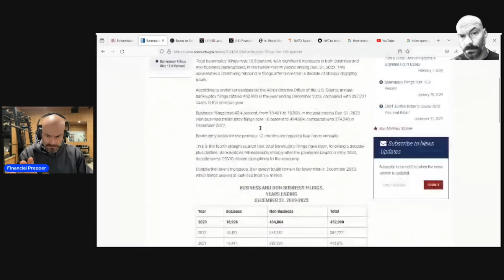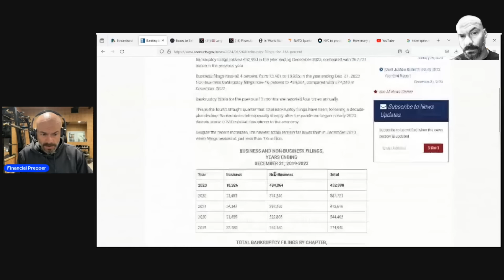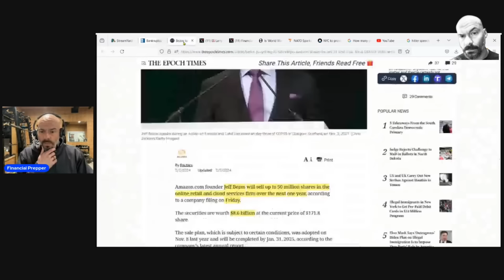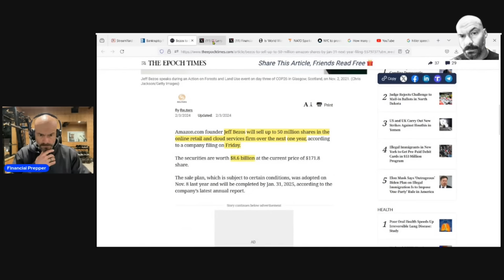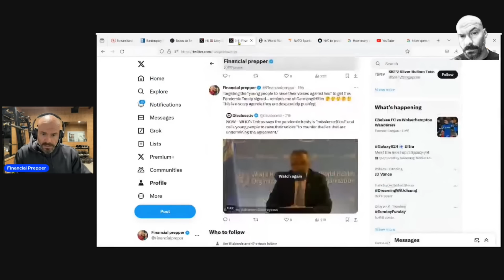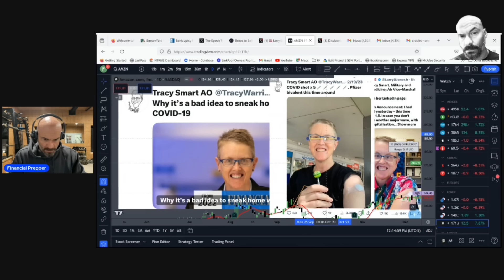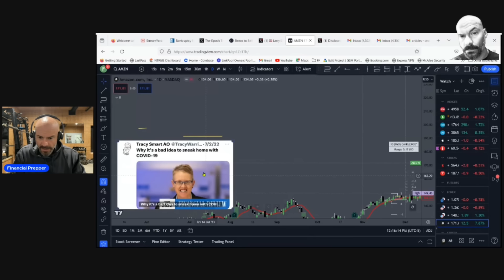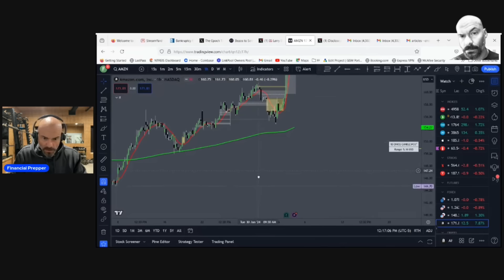Alert‼️YOU need to know this…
Alert!  “Public Health Announcement: I had COVID Jab # 6 yesterday - this time Moderna XBB 1.5. In case you don't know, we're in another major wave, with COVID-19 hospitalisation rates the highest for 12 months. If you haven't had COVID or a vaccination in the last 6 months then it's worth getting a jab, especially if you're at high risk. Oh - and think about wearing a mask in crowded public spaces. It does reduce risk!
Bezos to Sell Up to 50 Million Amazon Shares by Jan. 31 Next Year: Filing

The securities are worth $8.6 billion at the current price of $171.8 share.
0:00 intro

👉For Gold and Silver Prices or to roll over your IRA/401K into precious metals, call/text Stacey @ she is a broker for Miles Franklin or email

Here's the link to J Bravo's course it comes highly recommended

Here’s the link to simplistic charts Joe’s course.
👇 highly recommended.

Hoosier Warrior Coffee
Great USA owned company started by a US Vet and GREAT coffee!!

👉Water filter & life straw and much more. including the 100 hour candles!
Here’s a link to Patriots Supply I have Been very impressed with their products

If you would like to share anything you see or know about with the community.

We are not financial advisors and everyone should due their own research... we just aim to bring value, information and even some of our life experiences to everyone.  Thank you,  Chris and Stacey